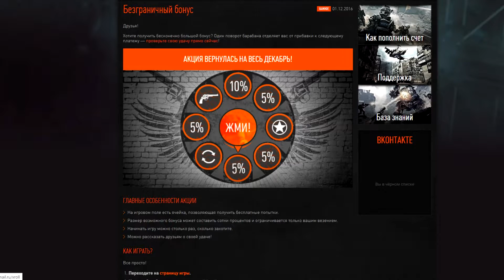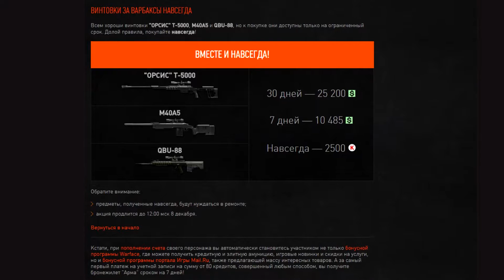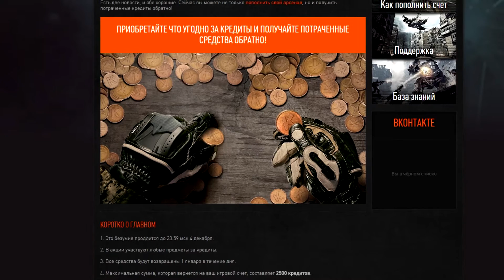Warface / Опять акции и распродажи / 1 Декабря 2016 / Calico M951S снова в игре